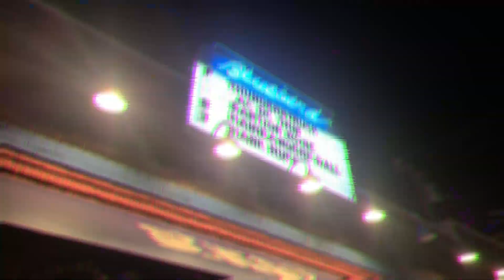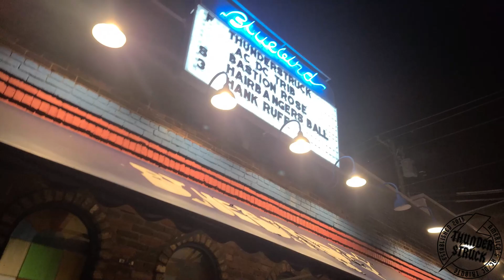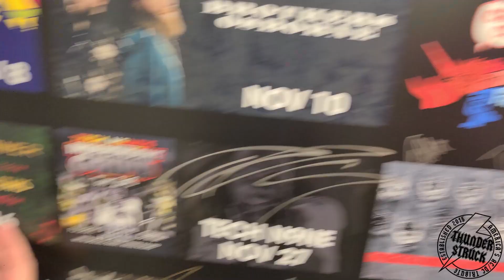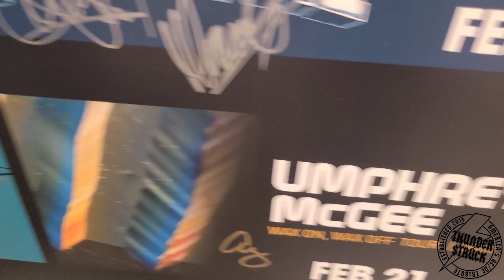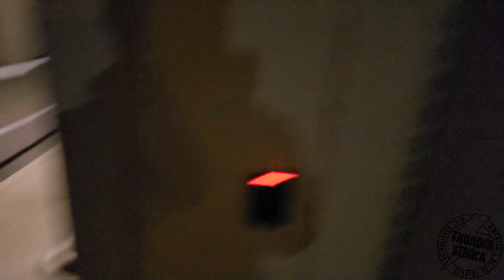Some Riff Raff - Schmengy Vlogs - Ep. 66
2 legendary venues for us. The Bluebird, and the Clyde Theater. We had excellent turnouts at both shows, and I'd imagine they both will be rebooked. Rachel comes to our show in Bloomington and whips out some heavy metal karate. Since this was gonna be a short vlog, I ended up getting my main dawg, Brian Meeks to record 2 songs at the Bluebird. It was a pretty stellar weekend.

This coming weekend we're in Flint, Michigan at the Machine Shop, and Kent, Ohio at the Outpost Concert Club.

Until next week, CHEERS!!!

Bastion Rose - @01:58
"Riff Raff": @03:49
"Down Payment Blues": @07:37
"Ballbreaker": @15:19

Intro & Outro Design by Kevin Macartney